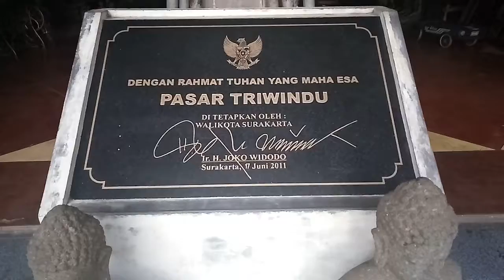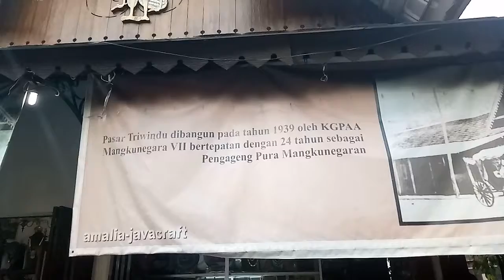Antique Market Triwindu, Solo, Central Java INDONESIA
Triwindu Antique market built  and inaugurate in 1939 by KGPAA  Mangkunegaran  VII right to commemoration of his 24 years as a Pengageng of Mangkunegaran  Palace  in Solo